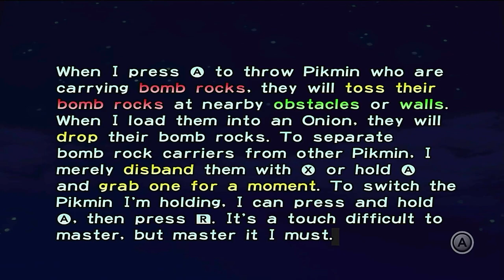Pikmin Lets Play Day 10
Day 10 we defeated the Puffstool and Bready Long Legs but we did not get the part in time from the boss we did with the Puffstool but not the bready long legs were gonna do 2 days and getting the ship part in the forest navel and the impact site